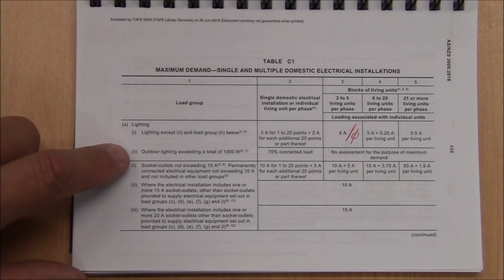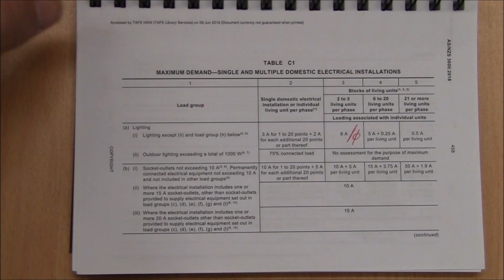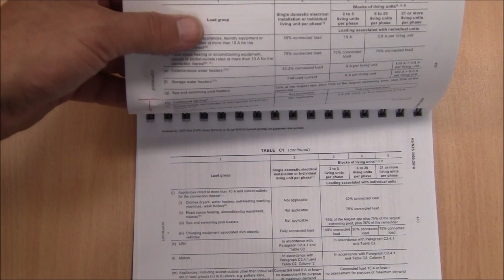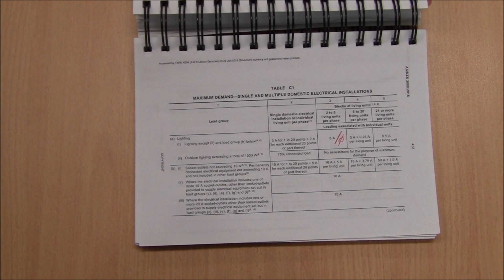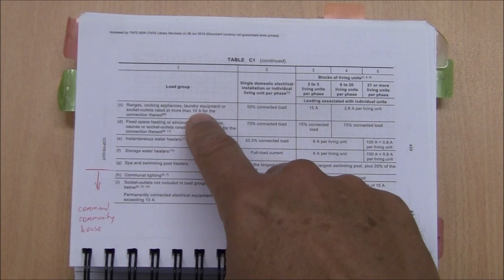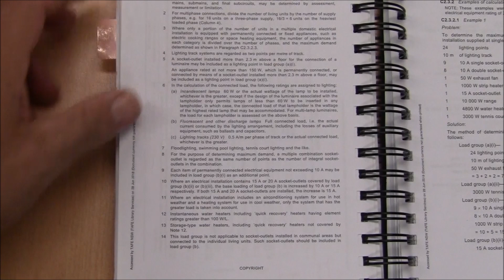Domestic Maximum Demand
This video will walk / talk you through exercise 19 in topic 4 of G107.